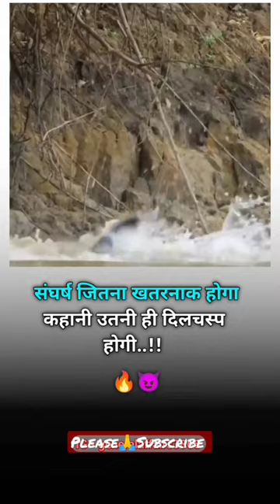☆tiger vs crocodile tiger shorts video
tiger shorts video,
tiger versus lion short video,
white tiger short video,
lion tiger shorts video,
dubai king tiger shorts video,
tiger shroff shorts video,
tiger raja singh shorts video,
tiger funny video shorts,
tiger ka short video,
tiger raja shorts video,
tiger zinda hai shorts video,
tiger shroff short video attitude,
tiger shroff short video action,
lion and tiger shorts video,
tiger short video attack,
tiger video and shorts,
attitude status video. hrithik roshan and tiger shroff.
tiger short video baby,
tiger shroff short video comedy,
tiger short video cartoon,
comedy funny video हंस हंस के tiger eye shorts,
tiger shroff short video dance,
tiger short video status,
tiger shroff short video status,
tiger short video song,
tiger short video forest,
tiger short video new,
tiger shroff short video fight,
tiger short film video,
ff viral shorts video tiger gaming,
tiger shroff short video heropanti,
tiger short hd video,
j tiger,
tiger youtube shorts,
tiger shroff ki short video,
tiger shroff ke shorts video,
tiger ke shorts video,
tiger shroff short video love story,
tiger shroff short video movie,
tiger shroff new shorts video,
o tiger,
p tiger,
qr tiger vs beaconstac,
tiger shroff reels short video,
tiger shroff short video tiktok,
tiger 23,
tiger shorts,
tiger wala shorts video,
x-tiger,
y tiger,
y tiger drawing,
you draw a tiger,
youtube shorts tiger,
1 tiger,
tiger in shorts,
short video of tiger,
tiger shroff new short video 2023,
tiger shroff short video 2023,
2 tiger,
2 tiger video,
2 tiger fighting,
3 tiger,
3 tiger vs lion,
4 tiger,
4 tiger vs 1 lion,
4 tiger attack,
5 tigers,
5 tiger vs 1 lion,
5 big tigers,
6 tiger,
tiger vs human shorts,
6 tiger vs lion,
7 tiger,
7th tiger,
72 tiger tiger,
72 tiger video,
72 tiger,
8 tiger,
9 tiger

crocodile shorts video,
a crocodile and alligator,
c for crocodile tiktok,
crocodile funny shorts,
crocodile shorts,
crocodile ki short video,
crocodile movie short video,
crocodile ka short video,
real crocodile short video,
crocodile wala short video,
crocodile ke short video,
crocodile attacks short video,
funny crocodile shorts,
giant crocodile shorts,
i crocodile,
i saw a crocodile,
l crocodile,
is a crocodile a lizard,
is crocodile a girl,
me crocodile,
one piece crocodile shorts,
o crocodile,
crocodile hahaha,
someone rkoing a crocodile,
shorts crocodile,
the crocodile and alligator,
x crocodile,
x crocodile scene,
crocodile and chicken meme,
crocodile tiktok one piece,
1 crocodile,
2 crocodile,
20 ft long crocodile,
2 crocodile fight,
3 crocodile,
30 feet long crocodile,
30 crocodile,
5 crocodile,
5 crocodile song,
5 crocodile attack,
6 crocodile,
6 crocodile encounters,
how to draw saltwater crocodile,
8m crocodile,
30 foot long crocodile

tiger vs crocodile shorts video,
tiger vs crocodile shorts,
tiger vs crocodile tiktok,
tiger vs crocodile animation,
tiger vs crocodile short video,
tiger versus crocodile real fight,
jaguar vs crocodile shorts,
lion vs crocodile shorts,
tiger versus crocodile fight

tiger and crocodile fight nayak nahi khalnayak hoon main,
tiger vs. crocodile,
tiger vs crocodile 2023,
3 lion vs crocodile,
tiger vs gator,
tiger or crocodile fight,
tiger v crocodile,
crocodile eaten by tiger